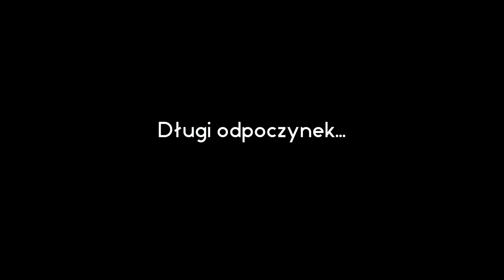Zbieramy plony. Szklarniowe imperium? - Farmer's Dynasty #32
Pamiętasz stare dobre czasy, kiedy odwiedzałeś farmę dziadków? Czas spędzony w towarzystwie dziadka, który pozwalał Ci na kierowanie traktorem podczas letnich prac polowych? Teraz jego stara farma jest w Twoich rękach! Czekają na Ciebie pojazdy rolnicze, oranie oraz sianie zbóż na polach, Sadownictwo oraz handel, zbieranie plonów oraz wymiana pojazdów na nowe. Wykonywanie misji oraz zleceń dla miejscowych, a z czasem, kto wie, może i założenie rodziny??

Jako laik w tym temacie oraz moja wiedza o rolnictwie, a właściwie jej brak może tylko to doświadczenie wzmocnić i sprawić, że będzie ono tylko ciekawsze!

Na co więc czekać? Rzucam wszystko i zostaje rolnikiem! Symulatorze farmera i Otwarty świecie! Przybywam!

Pamiętajcie! Im więcej nas jest, tym więcej radości z gry oraz szczęścia możemy dać innym!

Regulamin:

1. Nie przeklinaj na czacie ani w komentarzach.
2. Nie obrażaj prowadzącego oraz innych widzów
3. Nie reklamuj innych kanałów. Jest to niekulturalne.
4. Nie udostępniaj żadnych linków. I tak nie będą widoczne.
5. Baw się dobrze i pozwól na to samo innym, jeśli się coś nie podoba to nikt nikogo do niczego nie zmusza, zawsze można opuścić kanał.
6. Nie pisz do mnie "EJ". Posiadam imię, oraz ksywę.

SPEC:

KOMPUTER GŁÓWNY:
Procesor: AMD Ryzen 9 3900X 12-Core Processor 3.80 GHz
Pamięć: 32 GB
Grafika: AMD Radeon RX 6700 XT Nitro Saphire